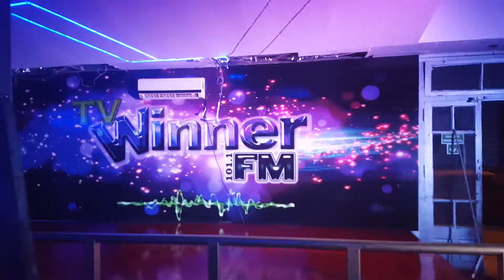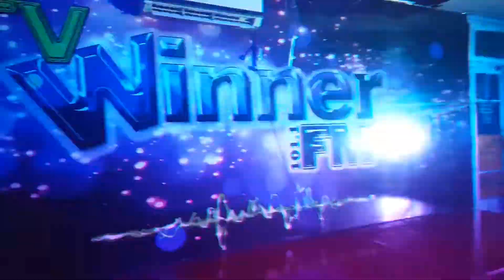31 de marzo de 2016